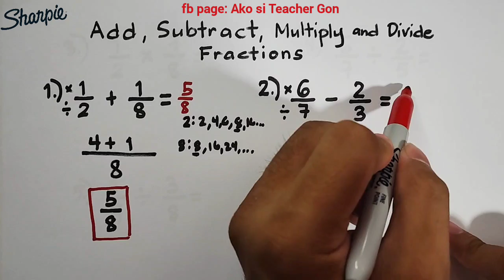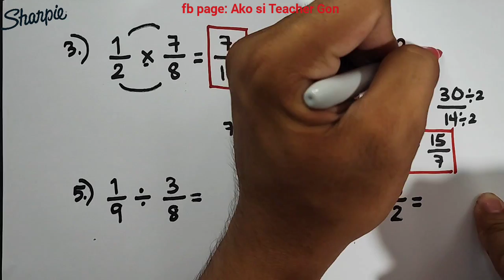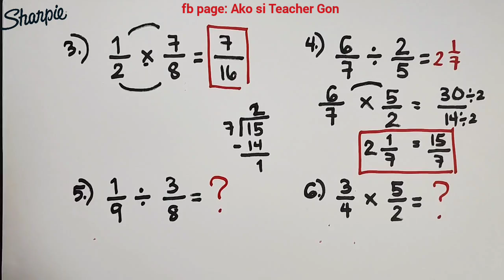Addition, Subtraction, Multiplication and Division of Fractions - Basic Fraction Review